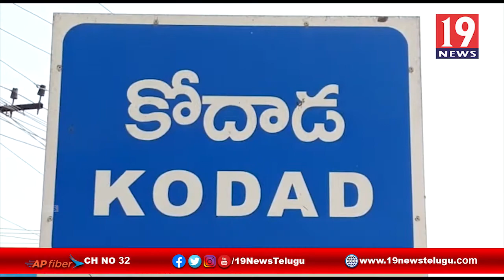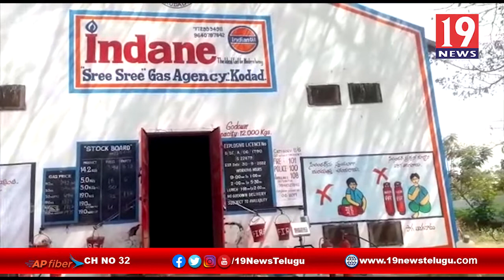ప్రమాదకరంగా వున్నా గ్యాస్ గౌడౌన్ను తరలించేందుకు కృషి చేస్తా - ఎమ్మెల్యే బొల్లం మల్లయ్య - ఖమ్మం